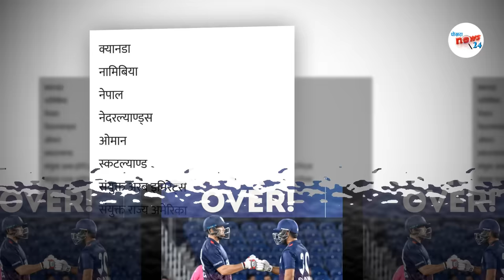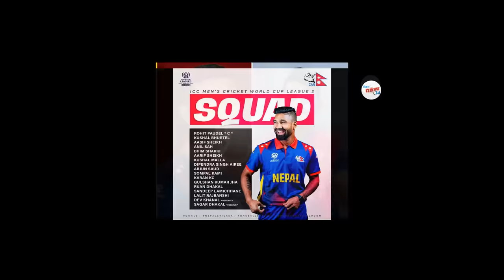नेपाललाई हराउन USAकाे चलाखी||नेपालकाे फाईनल ११,खेल समय लाईभबारे जानकारी